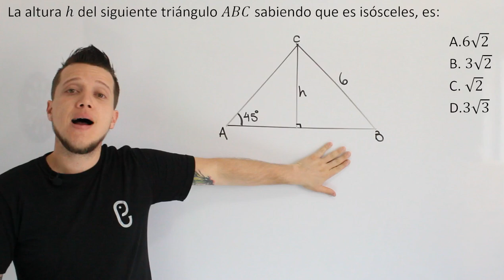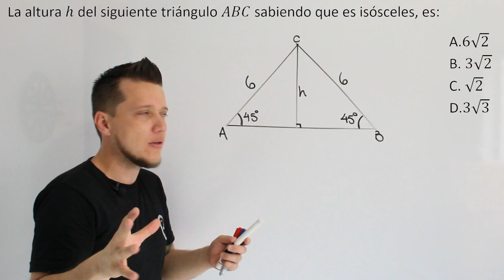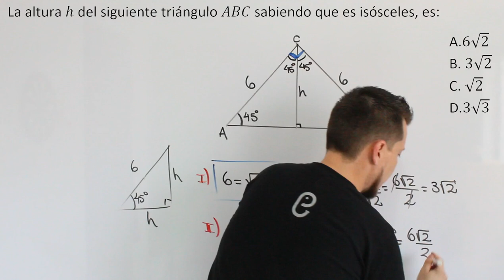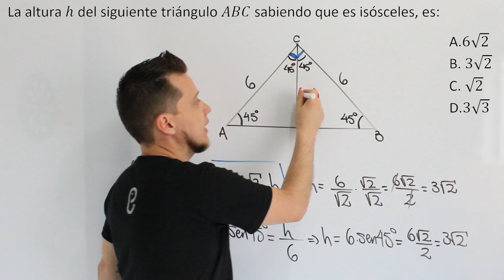🐘 Trigonometría - Ejercicio 9 🔥🚀